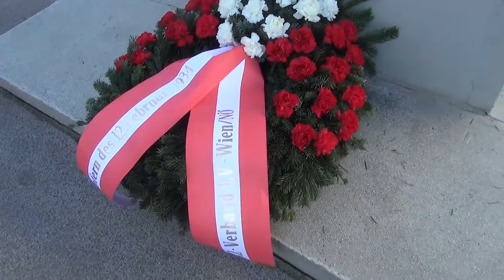Gedenken zum 12 . Februar; Weisseldenkmal; 12.2.2022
Gerade in Zeiten wie diesen, ist es wichtig die Erinnerung an den Februar 1934 wach zu halten. Wir gedenken den Kämpferinnen und Kämpfern, die sich gegen den Austrofaschismus gestellt haben, mit unserem traditionellen Rundgang
Samstag 12. Februar
Treffpunkt 10:00 Weisseldenkmal
21. Bezirk Georg-Weisselhof, Prager Straße 18
Von dort gehen wir weiter zum Schlingerhof, einem Schauplatz der Kämpfe im 21. Bezirk Brünner Straße 34-38
Eine kleine Delegation (maximal 6 Personen) wird dann weiter nach Erdberg fahren um beim – nicht öffentlich zugänglichen – Denkmal für die Straßenbahner in der Remise Erdberg einen Kranz niederzulegen.